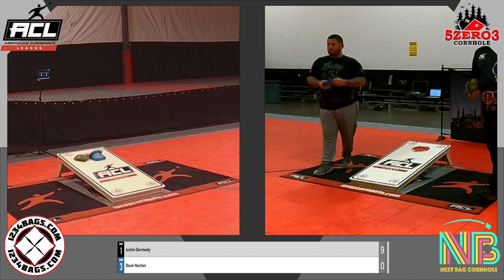ACL Regional # 1 Dermody vs Norton Game 2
ACL Singles Championship

Interested in having me stream your cornhole events? Reach out and lets talk!